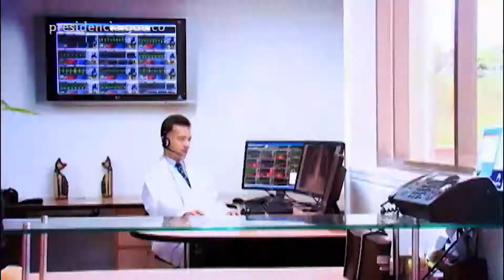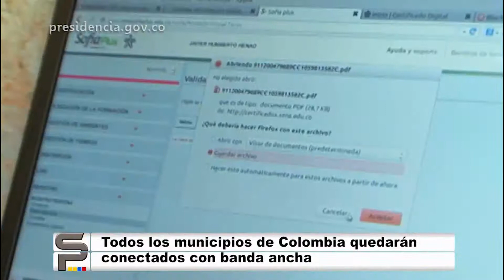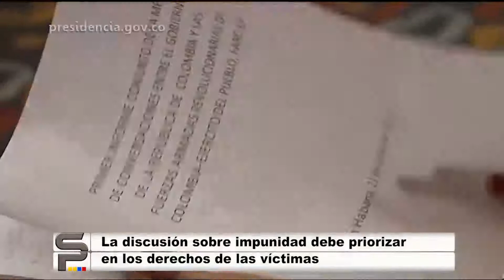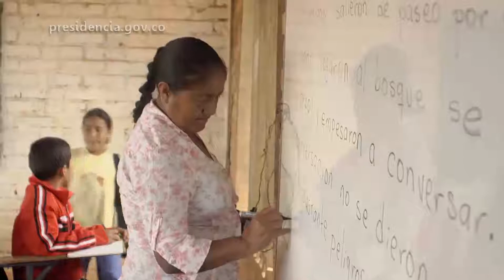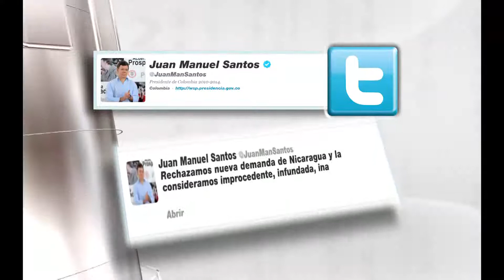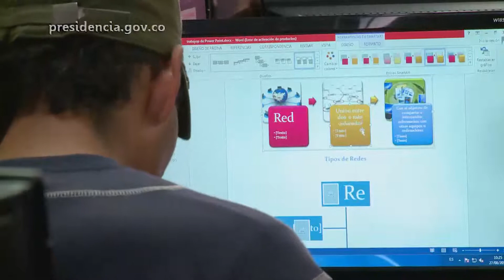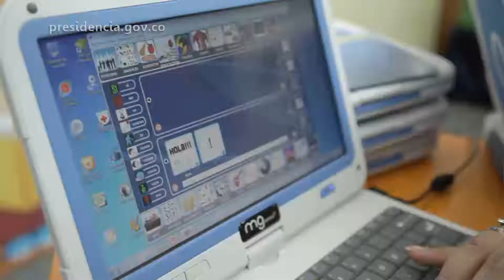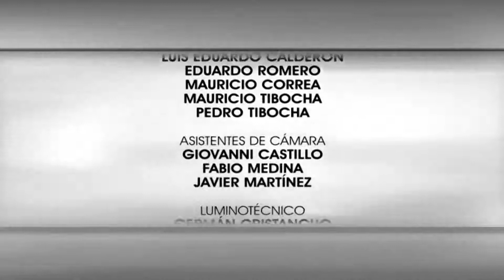Semana Presidencial - 22 de septiembre de 2013